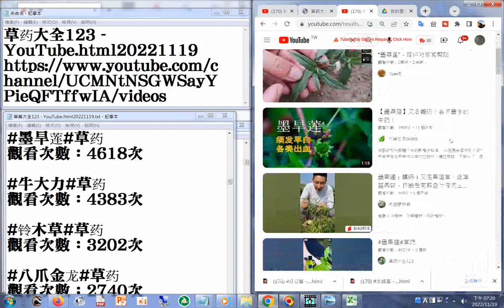170 墨旱莲 YouTube html20221119